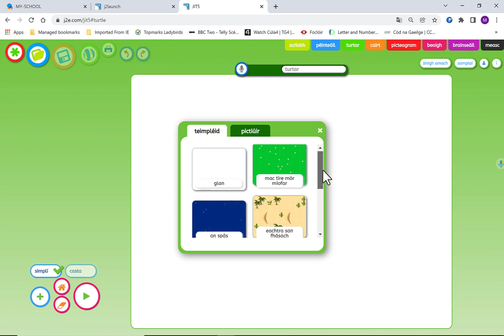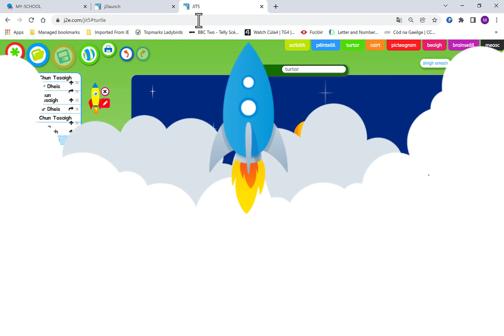How to use JIT5 Turtar (Turtle) in Irish/Gaeilge